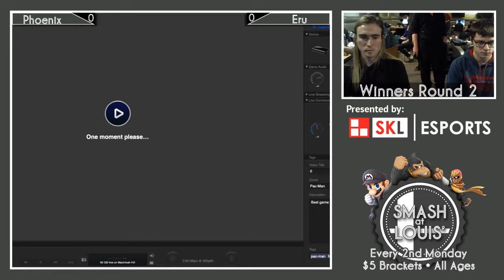Phoenix (Fox) vs. Eru (Kirby) - Winners Rd 1 - Smash @ Louis' #2